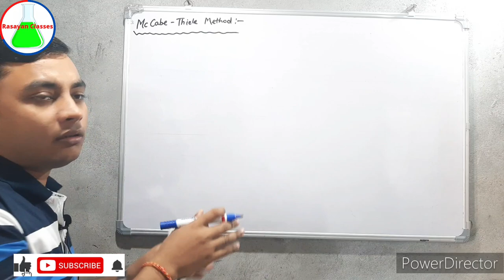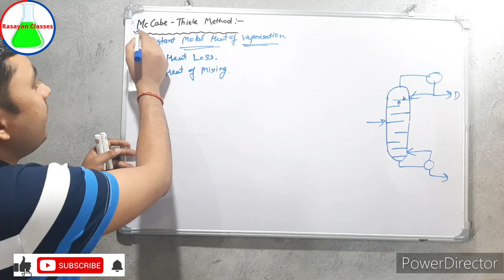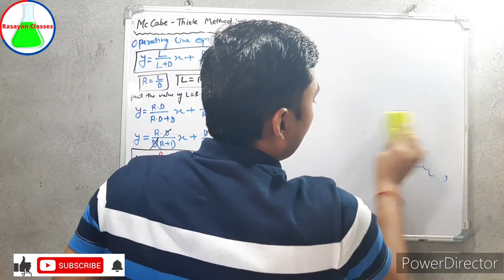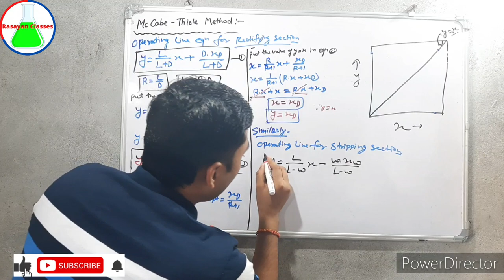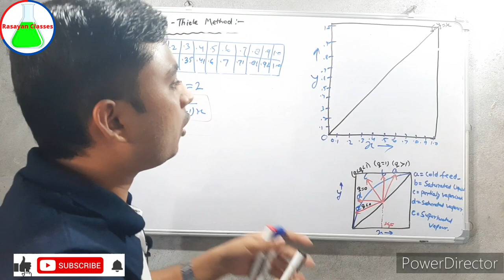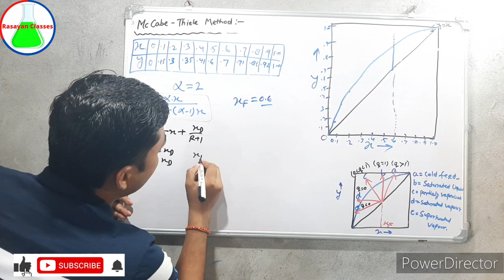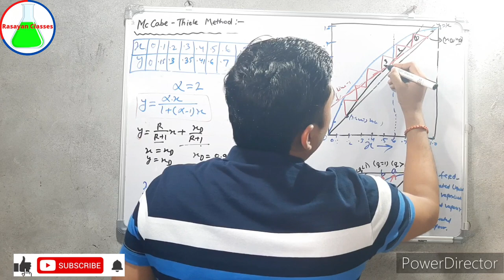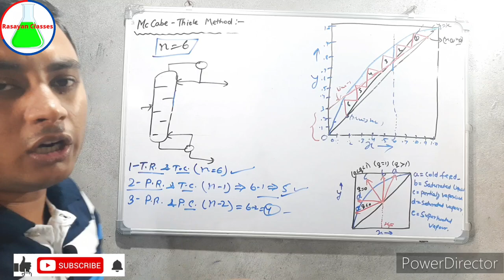McCabe-Thiele method in Hindi |How to calculate No of palte in Distillation Column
In this video I have discussed about McCabe -Thiele Method in Hindi. and How to find number of Plate in Distillation Column.
Fractional Distillation in Hindi.
Feed line equation in Hindi.
q- line equation in Hindi.
 How do you use the McCabe-Thiele method?
What are the limitations of McCabe-Thiele method?
What is the operating line in a McCabe Thiele diagram.
Is McCabe Thiele accurate?
How is feed quality calculated?
What is distillation reflux ratio?
How do you calculate minimum reflux ratio.
How do you calculate Q in distillation.
What is tray efficiency.
What is operating line in distillation?
How do you calculate operating lines?
What is batch distillation in simple language.
What is distillation volatility.
What is distillation column?
How does reflux ratio affect number of stages?
What is Q-line in distillation column?
What will be the slope of feed line for saturated liquid?
How do you calculate the operating line of a stripping section?
What is Lewis Sorel method?
What is refinery reflux?
In which case constant molar overflow is true?
What is TDN in feed?
What is a good feed conversion ratio?
What is dry matter in feed?
What is the formula for feed conversion ratio?
What is quality of feed in distillation?
Why reflux is used in distillation?
What is the purpose of the reflux?
What is the maximum allowed temperature in distillation column?
How do you size a distillation column?
Why the reflux ratio R is important in distillation process?
How tall are distillation columns?
What is Q in mass transfer?
What is used in distillation?
What is a saturated liquid?
Which tray has highest efficiency?
What causes pressure drop in distillation column?
What is the efficiency of distillation?
What if relative volatility is less than 1?
What is the slope of the operating line?
Why does increasing reflux ratio increase purity?
What is absorption in mass transfer?
What is operating line and equilibrium line?
What is equilibrium curve?
What are the 3 steps of distillation?
What is the difference between batch and continuous distillation?
How many types of distillation are there?
What is the K value in distillation?
Which liquid is more volatile?
What is the minimum reflux ratio?
What is a distillation unit?
What is distillation technique?
Why reboiler is used in distillation column?
What happens if reflux ratio increases?
What happens in a distillation column if the reflux ratio is zero?
What happens when reflux ratio decreases?
What is boil up rate in distillation?